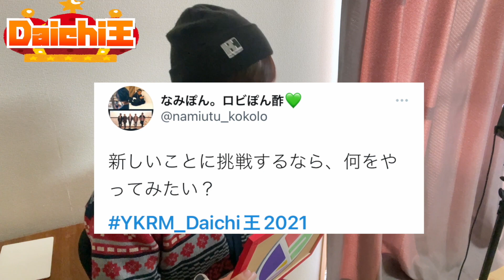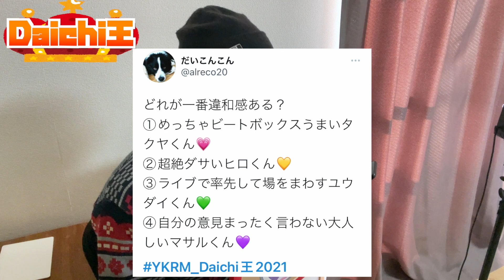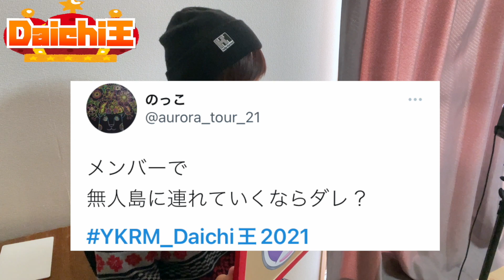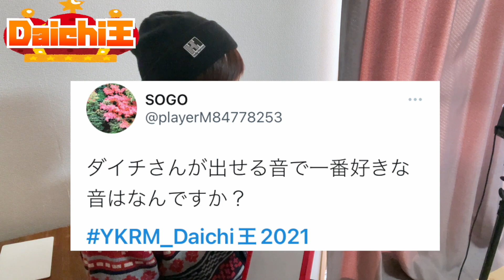Daichi王！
こんにちはー！よかろうもんです！
今回は動画をご覧いただきありがとうございます！
そいぎー！！

【オフィシャルファンクラブはこちらから！】

コメント欄やTwitterにてカバー曲のリクエストなどもお待ちしております！